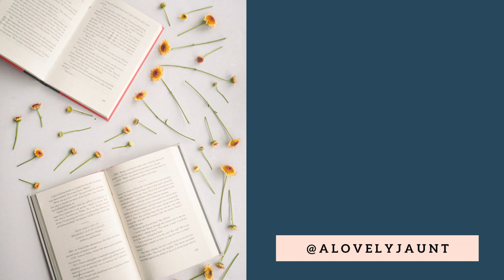KENNING | Literary Terms Mini Video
A kenning is when a sort of compound descriptive phrase is used in place of the proper name for something. These are most frequent in Germanic and Anglo-Saxon epic poetry.